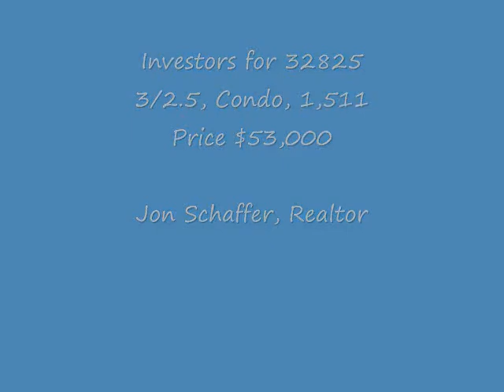Orlando Investment Property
Investors for 32825
Looking for a Condo

Price $53,000
Needs TLC

I wanted to share some very exciting news with you I am now working at All County Sterling Property Management as a full time property manager. 100% Property Management!. If you need any help with a property that needs renting just let me know and I will be happy to help. Also we have a referral program.

All County® Sterling Property Management services the Central Florida and North Central Florida area including Orlando, Lake Mary, Longwood, Winter Park, Maitland, Altamonte Springs, Sanford, Casselberry, Deltona, DeBary, Oviedo, and Winter Springs and more.

Jon Schaffer, Property Manager/Realtor

All County Sterling Property Management